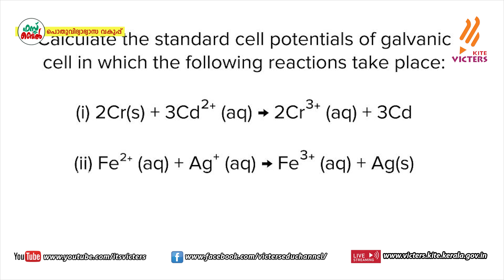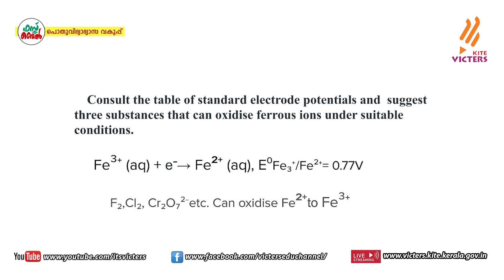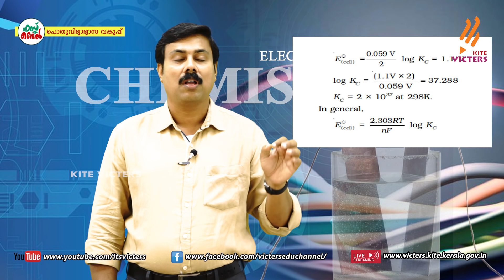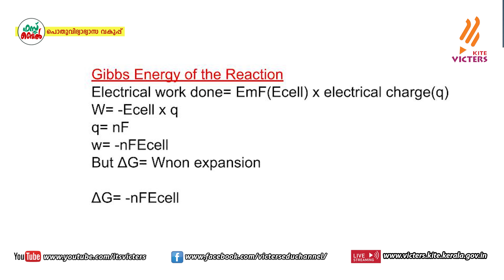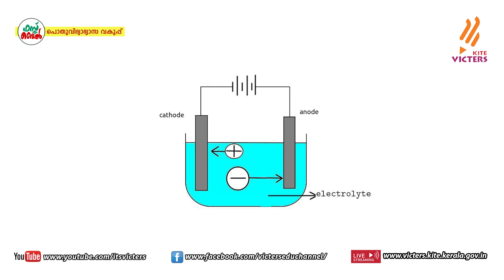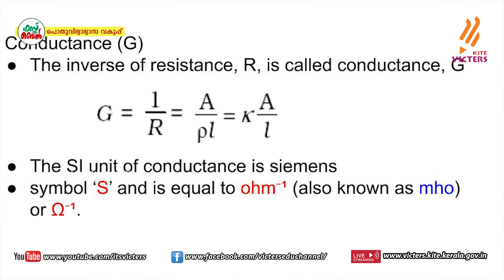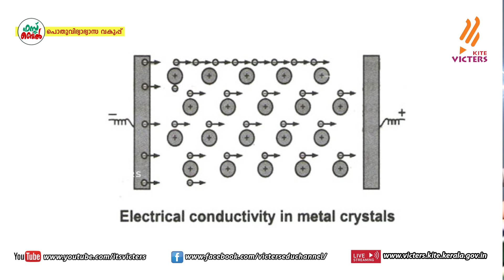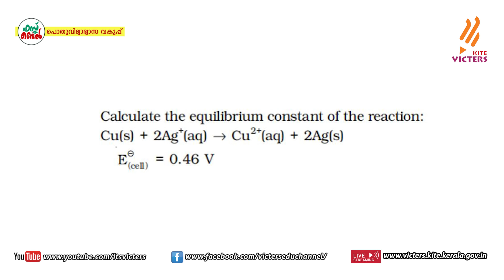KITE VICTERS Plus two Chemistry Class 15 (First Bell-ഫസ്റ്റ് ബെല്‍)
സംസ്ഥാനത്തെ സ്‌കൂൾ കുട്ടികൾക്ക് സാങ്കേതിക സൗകര്യങ്ങൾ പ്രയോജനപ്പെടുത്തിക്കൊണ്ടു കൈറ്റ് വിക്ടേഴ്സ് ചാനല്‍ സംപ്രേഷണം ചെയ്ത Plus two Chemistry Class 15 First Bell.more page’s face book